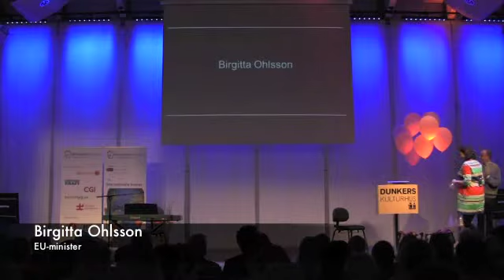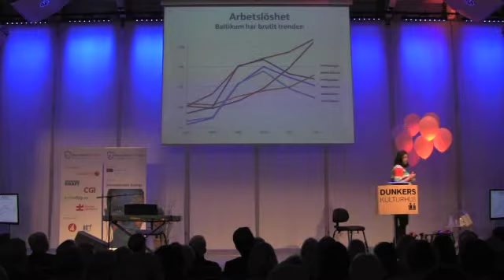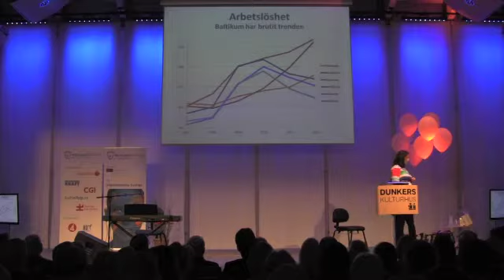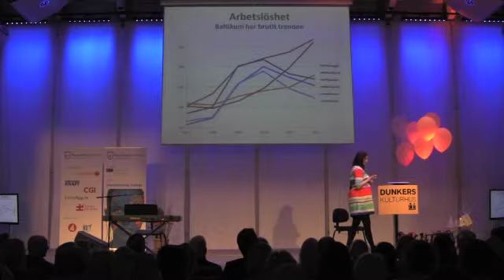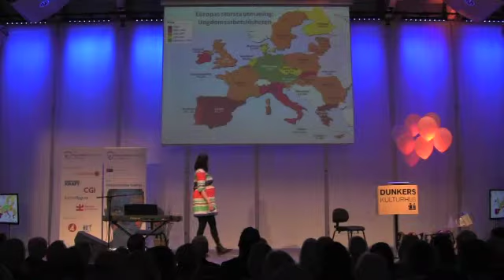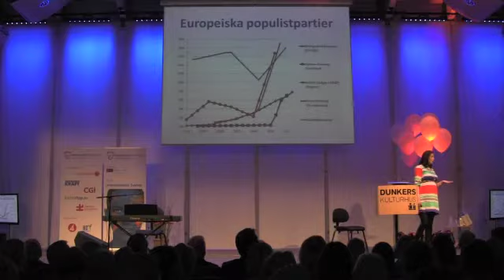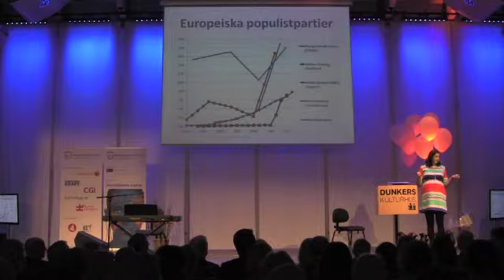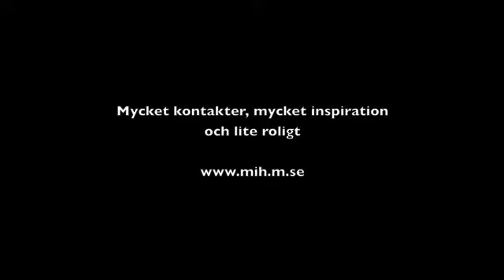Birgitta Ohlsson på Frukostklubben 140328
tema internationella Sverige: VÄRDERINGARNAS EUROPA

EU-minister Birgitta Ohlsson tar tempen på dagens EU, dess utmaningar i framtiden och ger dig svaret på varför alla bör rösta i Europaparlamentsvalet i maj. I bakvattnet till den ekonomiska krisen har Europa drabbats av en värderingskris. Inte sedan 1930-talet har det funnits så många rasister i Europas folkvalda församlingar. Hur ska EU ta sig upp på fötterna igen?

Den 25 maj i år är det EU-val i Sverige och då väljer vi 20 ledamöter som ska representera oss i Europaparlamentet under fem år framöver. EU-parlamentet är väljarnas röst och ministerrådet talar för de 28 regeringarna i EU. Reglerna gäller sedan i alla EU-länder.

Birgitta Ohlsson är Sveriges EU-, konsument- och demokratiminister och har det övergripande ansvaret för regeringens relationer till den Europeiska Unionen. Birgitta Ohlsson var tidigare riksdagsledamot för folkpartiet och har ett mångårigt starkt engagemang i europeiska samarbetsfrågor, inte minst mänskliga rättigheter, HBTQ-frågor och jämställdhet.